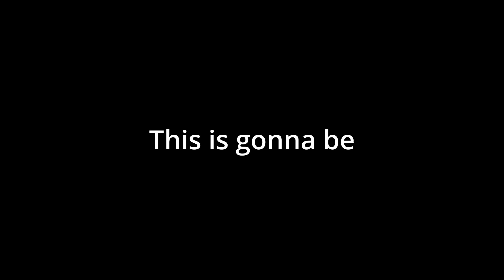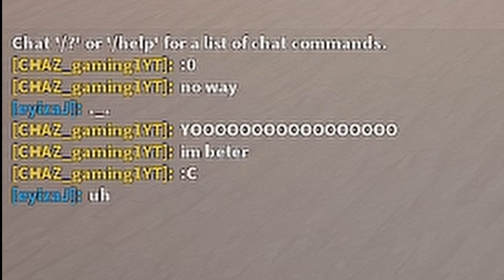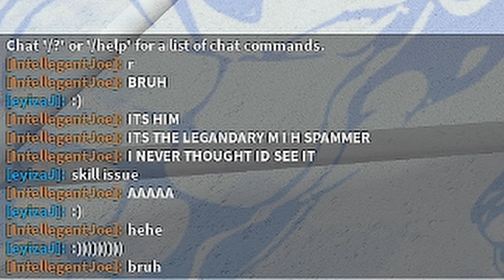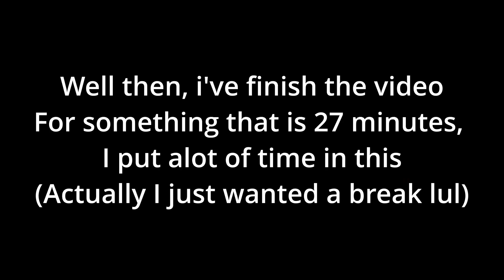The Speed Demon Made in Heaven | (AUT)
Don't you love it when you realize you can teleport in Ranked matches? Crazy! Haha funny stand go ZOOM ZOOM!
♫ Songs Used ♫
♫ Outro ♫
Heartbreak - Troy L.